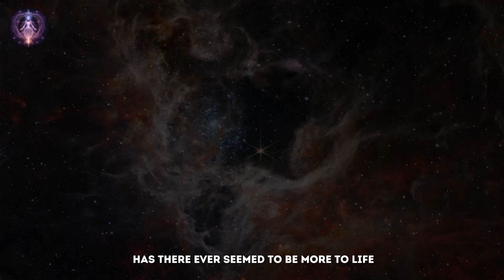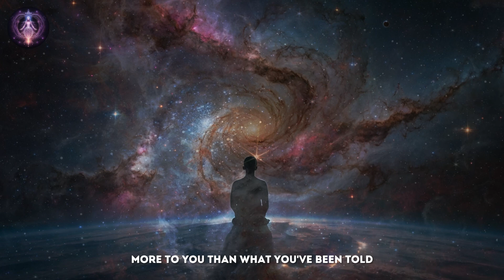5 STAGES OF SPIRITUAL AWAKENING - Find WHICH STAGE YOU Are In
Embark on a transformative journey with our latest video, "5 Stages of Spiritual Awakening - Find Which Stage You Are In." This insightful guide is crafted to enlighten you on the pivotal phases of spiritual development, helping you identify where you stand on this profound path. From the initial awakening to the final stage of enlightenment, each segment is designed to offer clarity and guidance through your spiritual journey.

Incorporating key terms such as 'spiritual awakening stages,' 'personal growth,' 'enlightenment,' and 'spiritual journey,' this video is a must-watch for anyone seeking to deepen their understanding of their spiritual evolution. Whether you are just starting your journey or are further along, this video provides valuable insights into the complexities of spiritual growth and personal development.

Don't forget to watch our related videos for more enlightenment and guidance on your path to spiritual discovery.

Remember, each stage of your spiritual awakening is a step closer to your true self and the universe's infinite wisdom. Let this video be your guide through the fascinating journey of spiritual awakening.